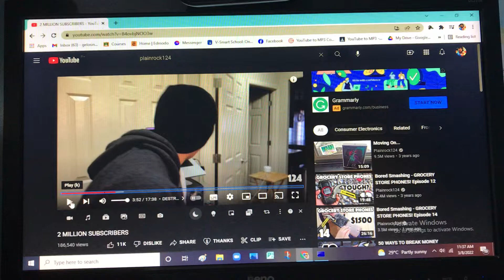Plainrock124 has BSOD